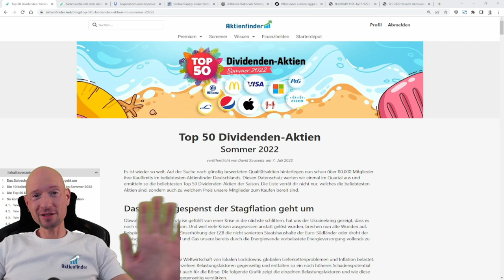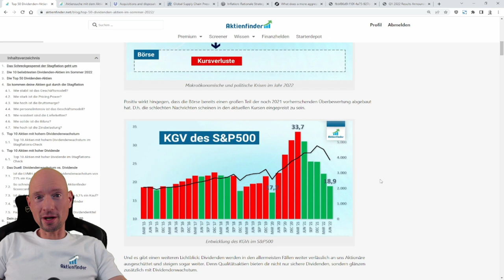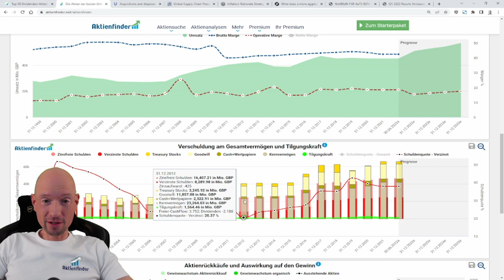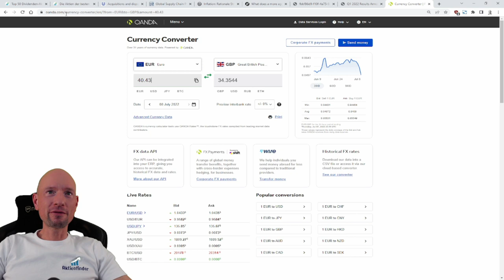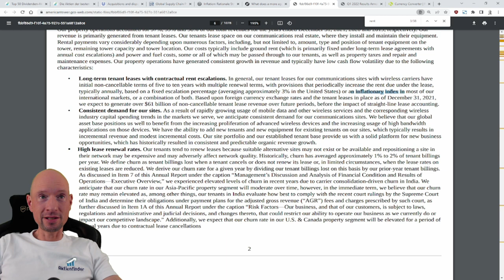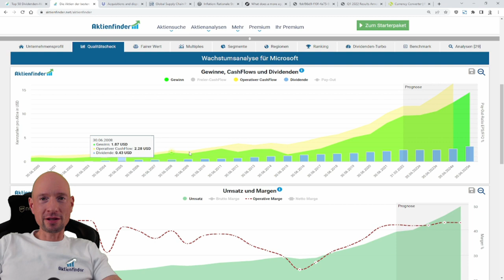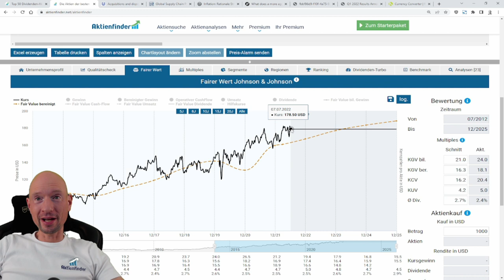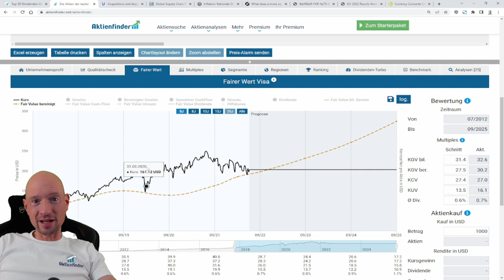Die Top 50 Dividenden Aktien gegen die Stagflation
0:00 Die Top 50 Dividenden-Aktien in der Stagflation
3:30 Deshalb droht Stagflationsgefahr
10:30 Die Top 50 Dividenden-Aktien  - Link setzen
12:00 Auf diese Kriterien gilt es zu achten
14:30 Ist die Unilever Aktie ein Kauf?
27:30 Ist die American Tower Akte ein Kauf?
35:30 Ist die Microsoft Aktie ein Kauf?
41:20 Ist die Johnson & Johnson Aktie ein Kauf?
45:50 Ist die Visa Aktie ein Kauf?